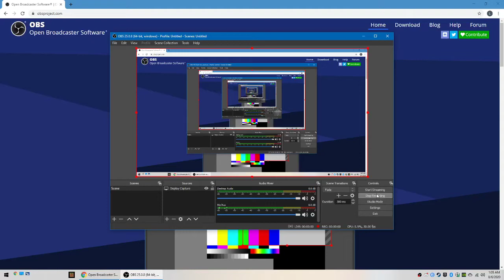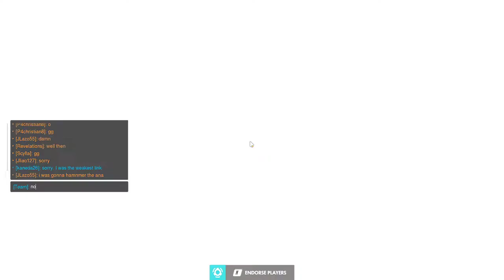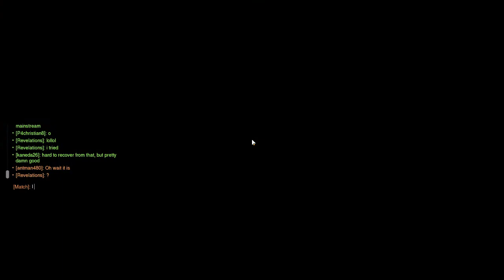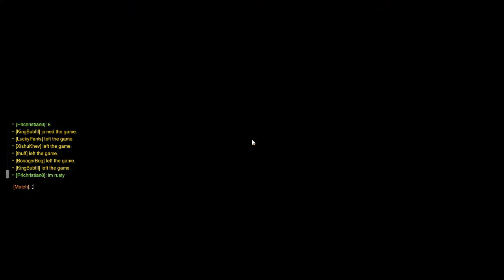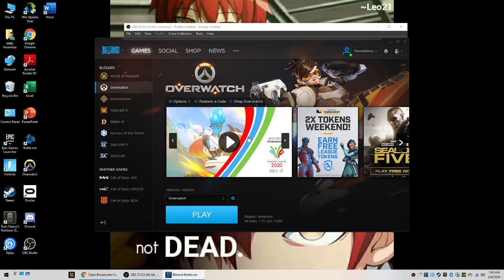Now that's some Overwatch content!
Yeah, im really bad, heheh. But hey I hope you guys and gals are having a wonderful day and enjoy my top 500 overwatch gameplay!